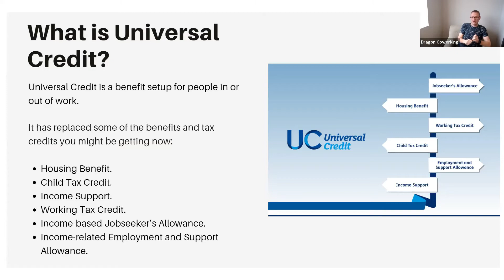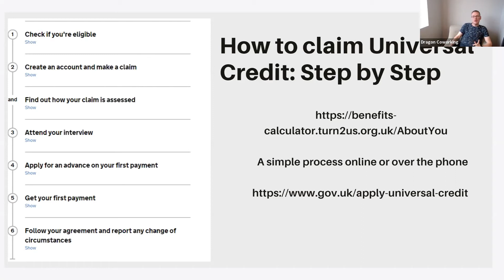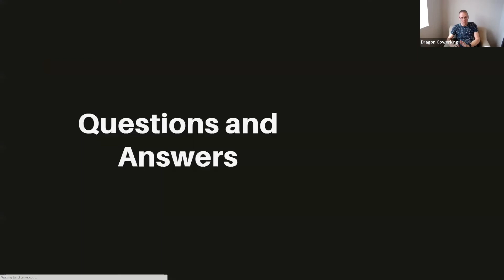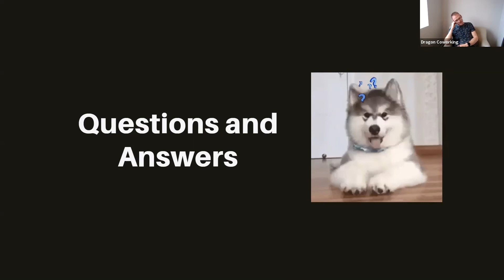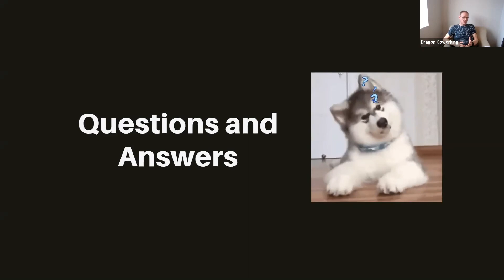How to claim universal credit/UEA for your business | David Breaker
David has years of experience within the benefit system, often helping others within it.

He tells you how to claim universal credit in this tough time.

To see what upcoming Lunch & Learn segments we have go

Come and be a part of the community in our Facebook group